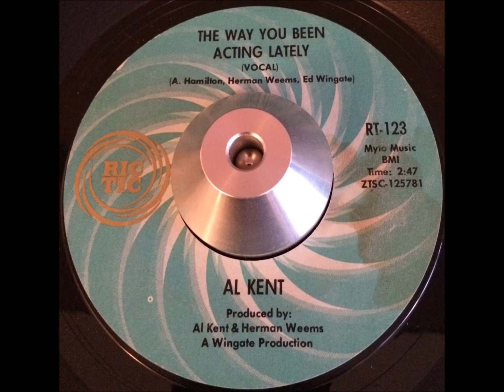Al Kent The way you've been acting lately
A classic Northern Soul tune on the legendary Ric Tic label. this was released in 1967